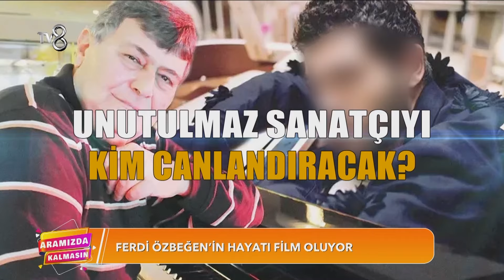Aramızda Kalmasın'ın Bugünkü Konuğu Fedon Oldu | Aramızda Kalmasın 49. Bölüm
Aramızda Kalmasın'ın bugünkü konuğu Fedon oldu. Fedon hayatıyla ilgili önemli açıklamalarda bulundu.